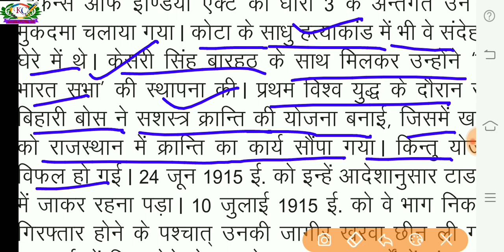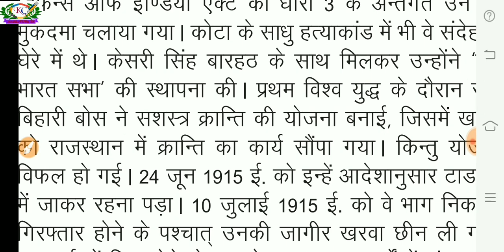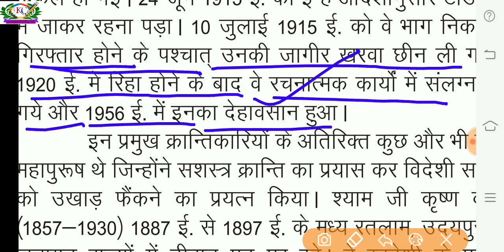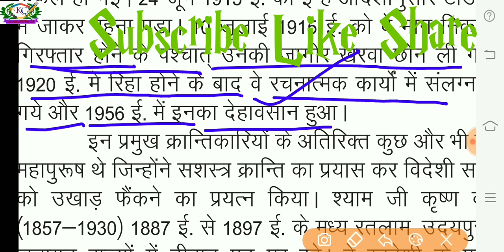इतिहास कक्षा 12वीं पाठ 7 | rajasthan ka swadhinta sangram evam ekikaran | राव गोपाल सिंह खरवा | RBSE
Hi
 I am a ashok kumar, welcome to you over YouTube channel STUDY 58.